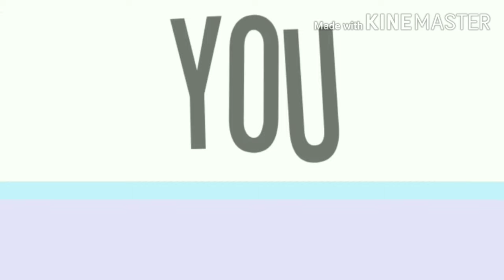💦Yunomi Jellyfish, Royalehigh Music Video💦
✨Read Me✨

New pfp by @bakedbean on discord and a upcoming commission I will receive later by @elfnerd on discord

-Love from Pastry ✨💞